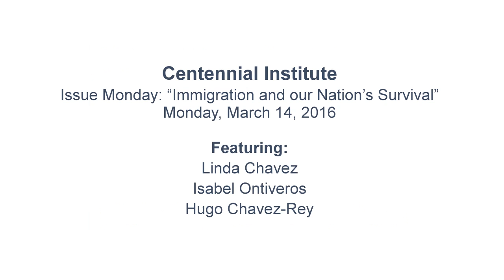Centennial Institute's Issue Monday: Linda Chavez on Immigration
The Centennial Institute hosted this immigration policy discussion with Linda Chavez, Isabel Ontiveros, and Hugo Chavez-Rey on Monday, March 14 2006.

Immigration policy issues have become very acute, with Europe’s Muslim migration crisis – which some are calling an invasion – as well as the global reach of ISIS jihadis and the prominence of immigration in 2016’s presidential campaign. The question is heightened from earlier arguments over what America must do to thrive, into a newly existential contest over how we are to survive.

Watch this immigration reform discussion with Linda Chavez, one of America’s most prominent Hispanic conservatives, the author of numerous books, and the first Latina ever nominated to a U.S. Cabinet post, Isabel Ontiveros, Field Director for the LIBRE Initiative, and Hugo Chavez-Rey, Chairman of the Colorado Hispanic Republicans.